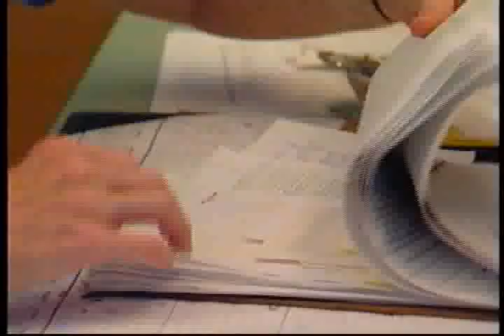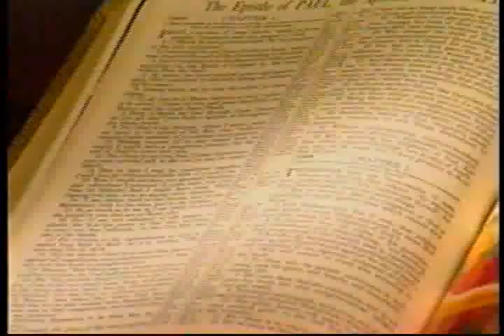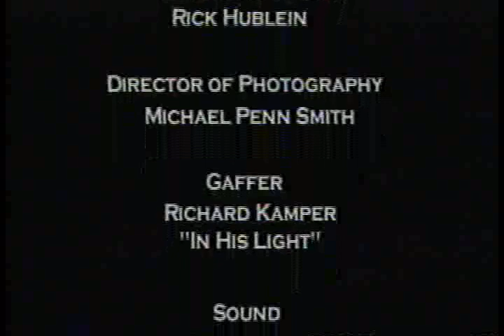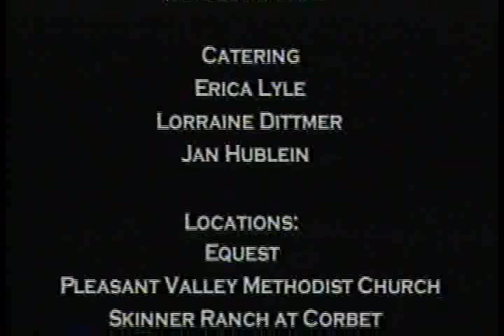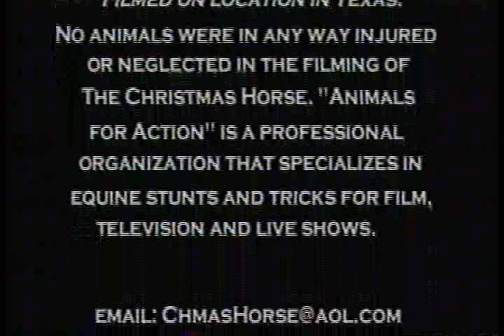Kathie Sullivan CHRISTMAS HORSE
A Story of God's Redeeming Love.  The Christmas Horse is about loss and reconciliation.  You'll laugh and cry and hug your kids.
     Alex Young  (Played by Kathie Sullivan) had everything and in a single instant, she lost it. A tragic accident takes her only son, and her husband is gone as well. She tries to run, but at her father's door, she must face her demons. When John, an abused streetwise kid talks Alex  into taking an abandoned horse home, she resists, but John worms his way into her heart. The drama tells how God's love  shown through his children returns Alex to the body of Christ.   At the end of the movie, you will also get to hear World famous Gospel Recording artist, Kathie Sullivan sing "IN HIS PRESENCE".
This is a Production of Coldwater Productions.  I found this tape in a box in my closet and it deserves to be saved and shared and preserved on the internet archives.